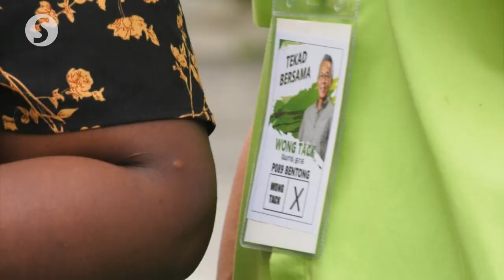GE15: Liow in five-cornered fight in Bentong, reminds voters of his achievements as MP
MCA candidate for Bentong, Tan Sri Liow Tiong Lai, is squaring off against Pakatan Harapan, Perikatan Nasional and two independent candidates, in a five-cornered tussle, and hopes voters will make a wise decision come polling day.